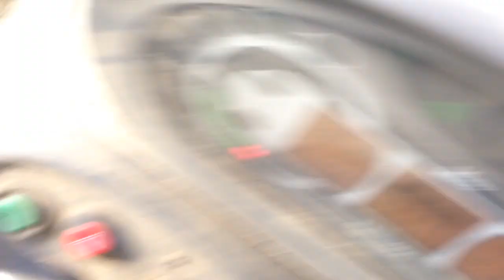Kartoffeln gegen Krautfäule spritzen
nasse bedingungen